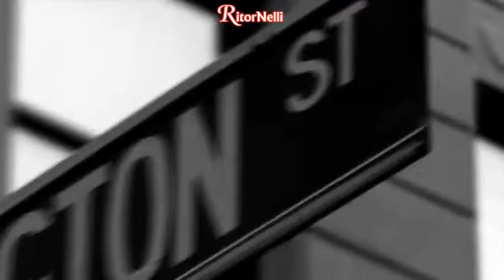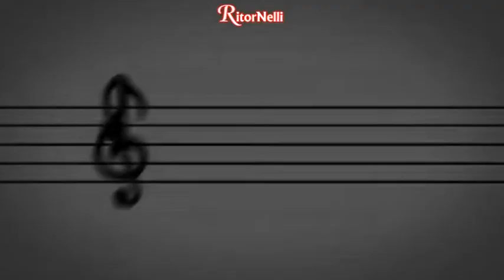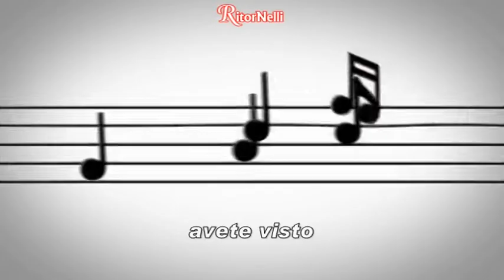RitorNelli (8°Serie) – 02/05/2022 Puntata Ufficiale Tv Nelli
Iniziamo la puntata di oggi con Lella Blu che interpreta “E se questo fosse amore”.
A seguire Amina con “La Bohème” (canzone richiesta da Renzo da Aquila - Abruzzo per sua Mamma Fabiana), Luciano Nelli con “La stessa luna”, Liza Lipari con “Liza”, Rosy Velasco con “Combatterò”, e… Enrico Faggioni con La Canzoncina.
Nel Salotto di Ritornelli è ospite Rodolfo Banchelli, cantautore e ballerino italiano. Ci parlerà della sua carriera come ballerino di rock acrobatico nella quale ha vinto un titolo europeo e due titoli mondiali.

… Buona visione.

RitorNelli 8th series, here is the 1827th official show on Youtube (2093rd on television).

... Bonne vision.

... Gute Unterhaltung!

... Buena visión.